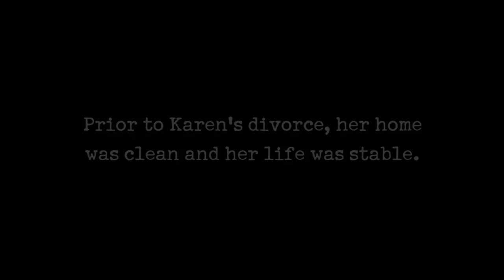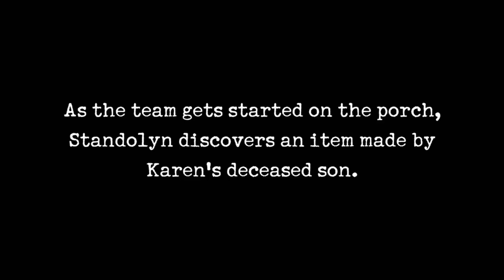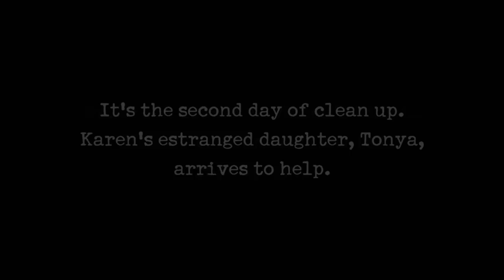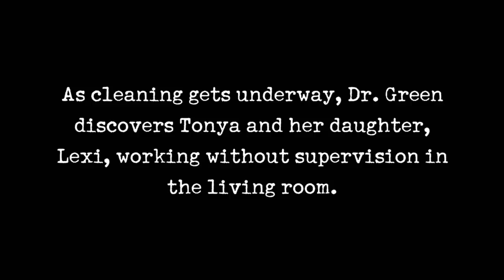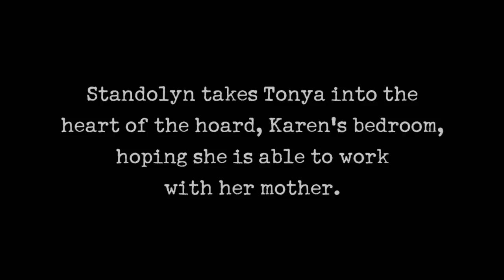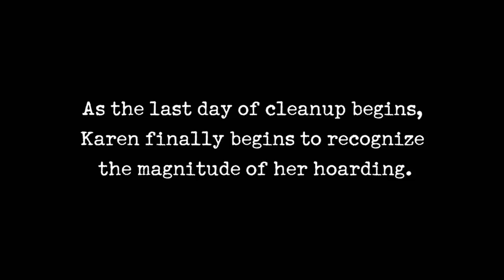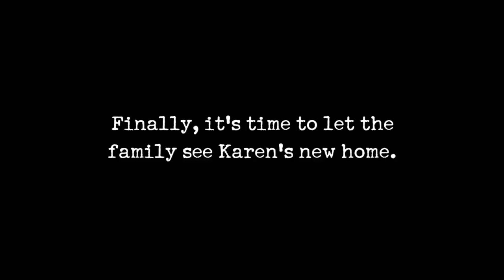Hoarders: "It Was Just GARBAGE," Hoarding Teacher Learns Her Lesson | A&E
Karen is a first grade teacher who hoards anything and everything. She must clean up to make a safe space for her grandson, in this clip from Season 8 Episode 7, "Dick & Karen (#99)."